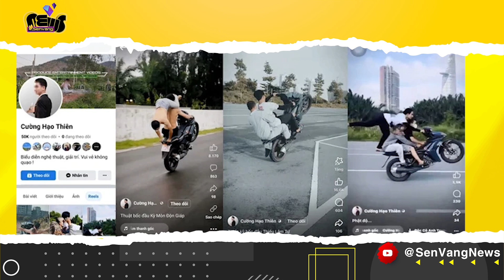Công an đã làm việc với cặp nghệ sĩ "chồng đầu trên xe máy" || TIN MỚI NHẤT 2023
Tin tức mới nhất trong ngày - Tin tức cập nhật 24h mới nhất:
- Công an đã làm việc với cặp nghệ sĩ "chồng đầu trên xe máy"
- Nhóm thanh niên chở ba, bốc đầu xe máy ở Bình Dương
- Sau tiếng súng nổ ở TP Thủ Đức, nhiều người bị chém trọng thương
- Bắt đối tượng vận chuyển 18.000 viên ma túy ở Krông Klang
- Xe máy bốc cháy khi đang chạy trên đường ở TPHCM